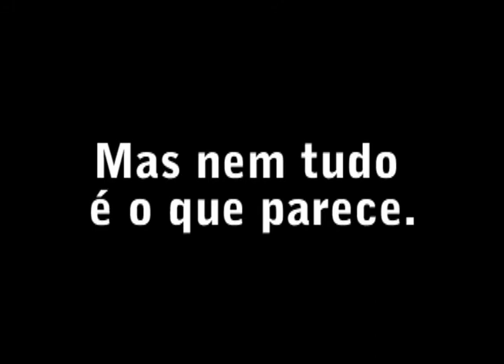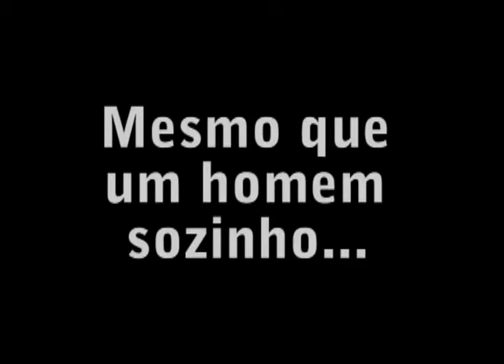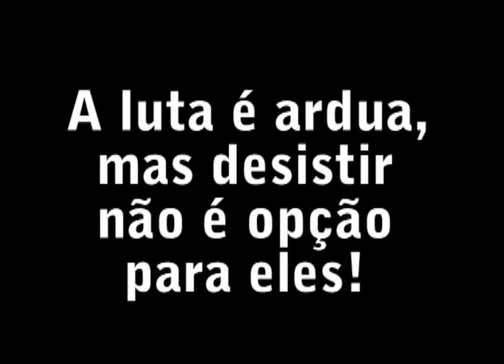Fan -Trailer Tropa de Elite 2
ATENÇÃO! Este video tem fins educacionais e não comerciais. Favor ler a descrição Abaixo:

 Trailer amador feito para trabalho de curso de edição em Abobe Premiere. Foram dados 5 videos de 1 minuto cada, mais 4 trilhas sonoras para fazer o trabalho. O objetivo era de demonstrar o conhecimento pratico do programa.
 O filme Tropa de Elite e Tropa de Elite 2 - O inimigo agora é Outro é propriedade da Vinny Films e  des realizadores.